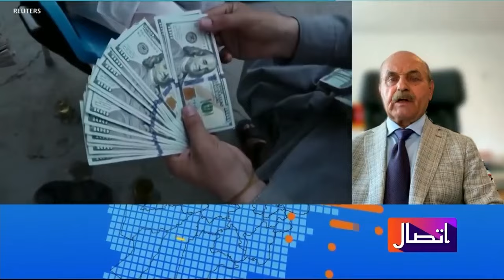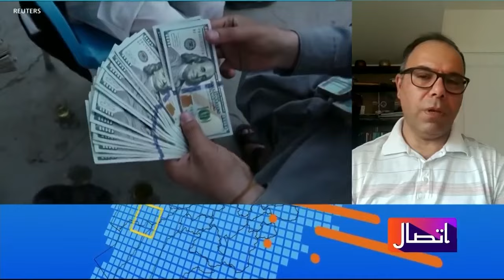امریکا لخوا افغانستان ته د نغدو پیسو په لېږد بندیز به حتما د دغه هیواد په اقتصاد بده اغیزه وکړي-بهیر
د اقتصادي چارو کارپوه دریا خان بهیروايي د متحده ایالاتو مرستې د افغانستان په اقتصاد او خلکو مستقیمي اغیزې لري او بندیدل به يي بې تاثیره نه وي. نوموړی وايي د امریکا د استازو جرګې د هغې لایحه تصویب چې له مخې یې طالبانو ته د نغدو پیسو لېږد بندیږي کیداي شي یو سیاسي فشار وي. پخوانی افغان ډیپلوماټ امیر محمد ګران وايي چې کیداشي متحده ایالات په یوه اونۍ کې د ۴۰ میلیونو ډالرو نه بغیر پټې نورې پیسې هم ورکوي.